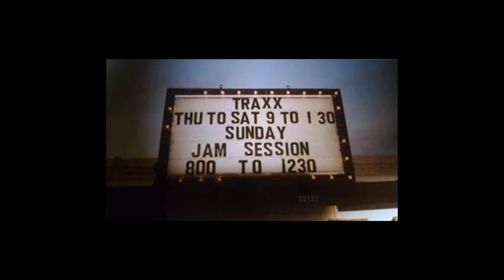Steamroller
A version of "Steamroller" that I learned mostly from a friend named Chuck Swift mostly, and then added some stuff of my own to make it mine.